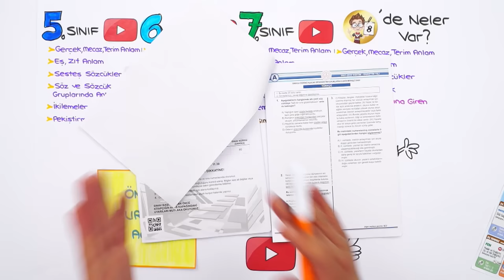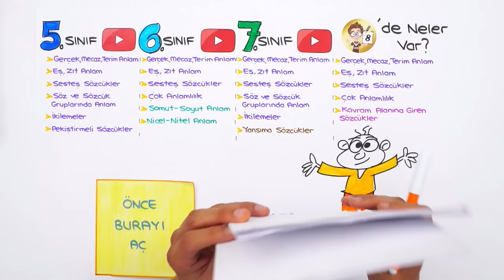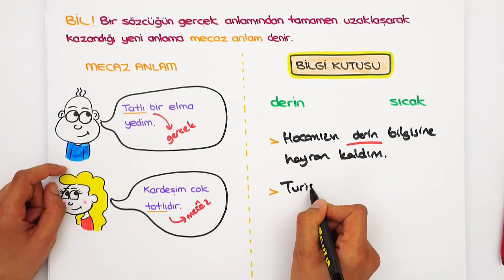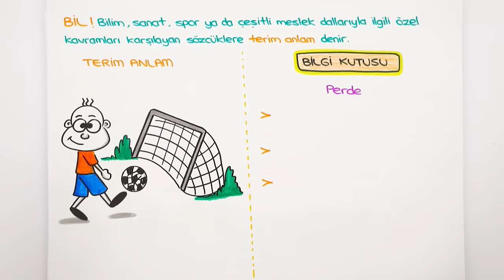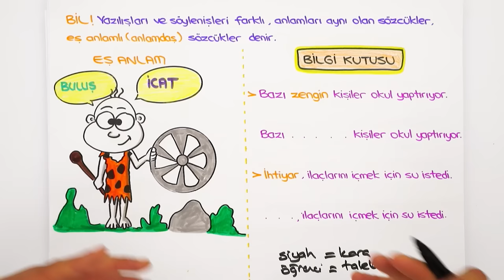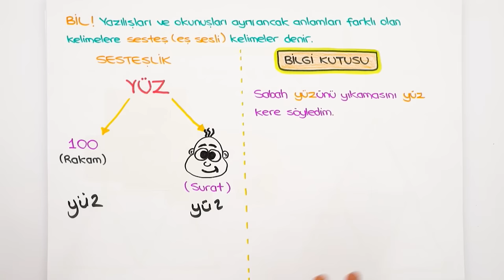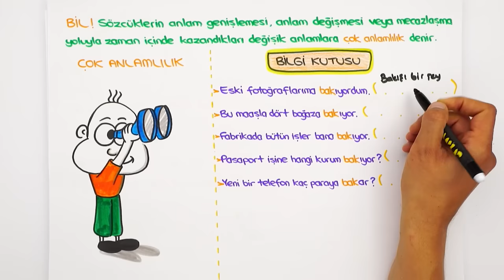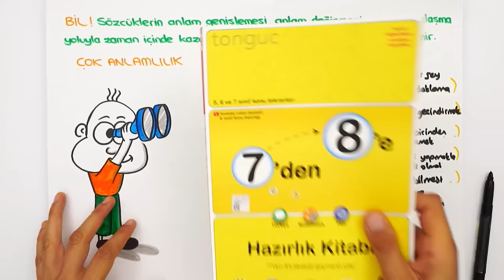Sözcükte Anlam | 7'den 8'e Hazırlık Kampı #2022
📌 7'den 8'e Eksiksiz Geçmenin Tek Yolu Burada!
7'den 8'e Hazırlık Kampı başladı! ✨ 5, 6 ve 7. sınıf konularını tekrar ederek 8. sınıfa bomba gibi hazır olacaksın! Bugün Türkçe dersinde, sizlerle beraber ''Sözcükte Anlam'' konusunu öğreniyoruz. Kitabını kalemini hazırla, bu videoyu kaçırma! 😎

🚩 Ödevlerini yapmayı unutma! ➡Türkçe Test: 01 - 02 arasını çöz